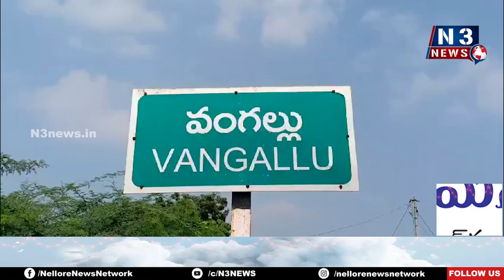సిద్ధంగా ఉన్నాం...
- ఎలాంటి విప‌త్తునైనా ఎదుర్కొంటాం
- సంగంలోని క‌లుజును ప‌రిశీలించిన ఆత్మ‌కూరు డీఎస్పీ, సీఐ